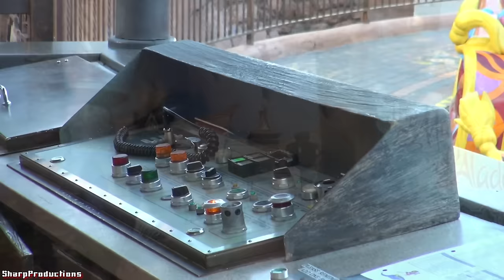Magic Carpets of Aladdin (On-Ride) Disney World's Magic Kingdom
On Ride Perspective of The Magic Carpets of Aladdin at Magic Kingdom at Walt Disney World in Buena Vista, Florida, USA.